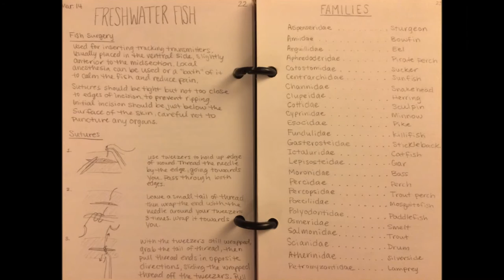Becoming an Ichthyologist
My story on how I came to find my passion for studying fish at Virginia Tech :)